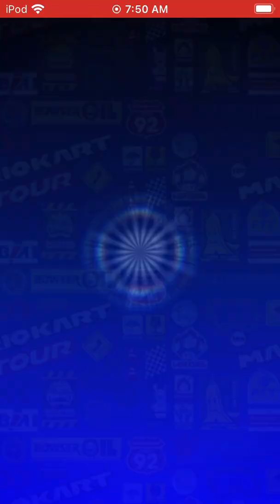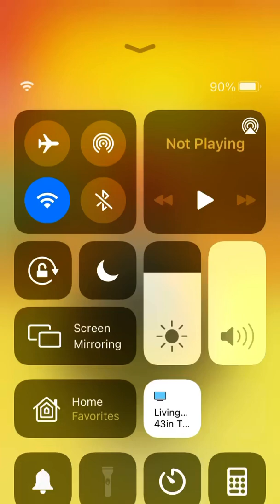Mario kart tour